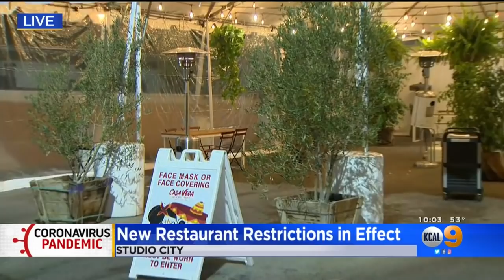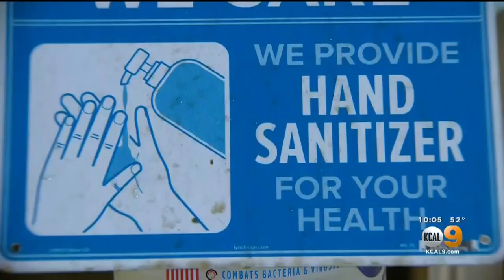In-Person Dining Ban Hits LA County As COVID-19 Cases Surge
The next three weeks are usually the most profitable of the year. This year, that won't be the case for restaurants in L.A. County.